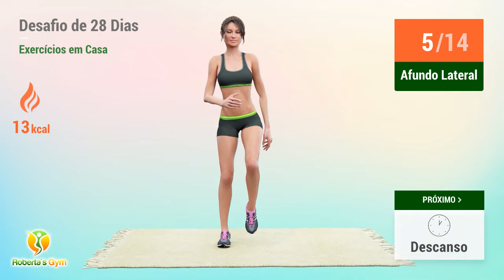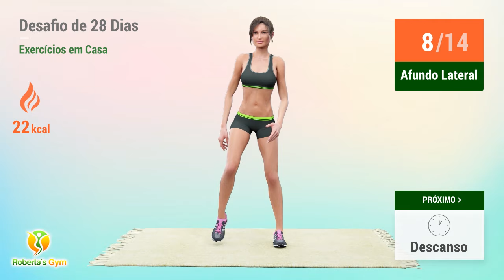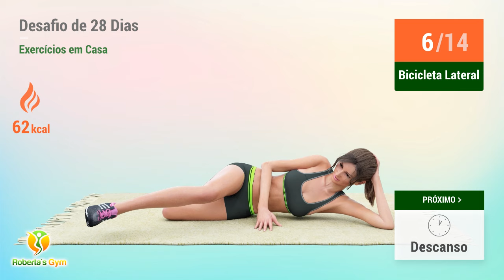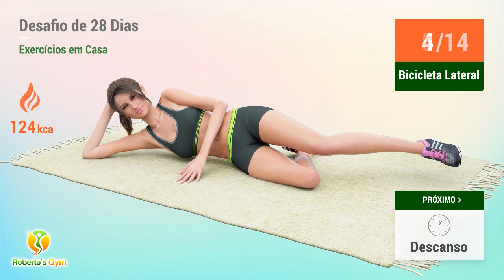DESAFIO DE PERDA DE GORDURA DE 28 DIAS: TREINO EM CASA PARA PERNAS, BARRIGA E QUADRIS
Um desafio incrível para você conquistar curvas mais definidas, tonificando suas pernas, barriga e quadris em 28 dias!!

Este desafio traz uma rotina 3 em 1 de menos de 30 minutos, para você se exercitar sem sair de casa e que tem como objetivo lhe ajudar a eliminar o acúmulo de gordura e esculpir suas pernas, barriga e quadris em cerca de 4 semanas. Você deverá realizar esta mesma rotina durante 28 dias consecutivos, inclusive nos finais de semana e verá, a cada treino realizado, o objetivo deste desafio cada vez mais perto de ser alcançado. Sinta e observe a gordura se desfazendo e seu corpo sofrendo aquela transformação tão desejada, ficando cada vez mais magro e tonificado nas regiões trabalhadas, lhe dando como recompensa pernas torneadas, uma barriga chapada e quadris curvilíneos e modelados!

Vamos treinar!! 💪❤️

TIMECODES:

00:00 Lunges
00:52 Descanso
01:10 Reverse Lunges
01:46 Descanso
02:04 Afundo Lateral
03:00 Descanso
03:18 Afundo Lateral
04:14 Descanso
04:32 Agachamentos
05:37 Descanso
05:55 Squat And Kick
06:36 Descanso
07:02 Thigh Lifts Left
07:38 Descanso
07:56 Thigh Lifts Right
08:32 Descanso
08:50 Single Leg Bridge
09:41 Descanso
09:59 Single Leg Bridge
10:50 Descanso
11:08 Bicicleta Lateral
11:45 Descanso
12:03 Bicicleta Lateral
12:41 Descanso
12:59 Extensão Do Quadril
13:37 Descanso
13:55 Extensão Do Quadril
14:33 Descanso
14:51 Fire Hydrant Right
15:33 Descanso
15:51 Fire Hydrant Left
16:32 Descanso
16:50 Ponte
17:54 Descanso
18:20 Thigh Lifts Left
18:56 Descanso
19:14 Thigh Lifts Right
19:49 Descanso
20:08 Single Leg Bridge
20:58 Descanso
21:17 Single Leg Bridge
22:07 Descanso
22:25 Bicicleta Lateral
23:03 Descanso
23:21 Bicicleta Lateral
23:59 Descanso
24:17 Extensão Do Quadril
24:55 Descanso
25:13 Extensão Do Quadril